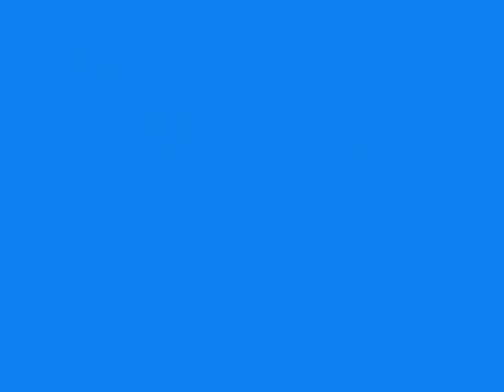Marty Robbins A Man And A Train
I doubt as a young lad when walking across the Arizona desert to see his idol Gene Autry in his latest sagebrush saga, Marty for one moment thought he would one day in the future be singing the theme songs to big movies like this 1973 Lee Marvin/Ernest Borgnine film directed by Robert Aldrich. Marty's other film title songs include 'The Hanging Tree' and 'Honky Tonk Man' as well as his 'Ballad Of The Alamo' featuring on that film's soundtrack. Strangely, despite his powerful interpretation of this great song Marty only reached the number 40 spot on the country chart